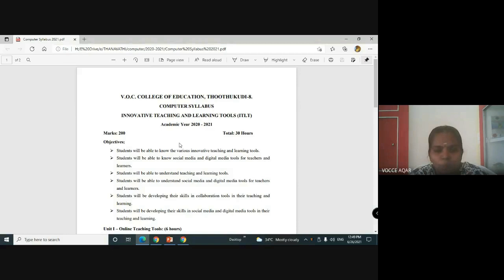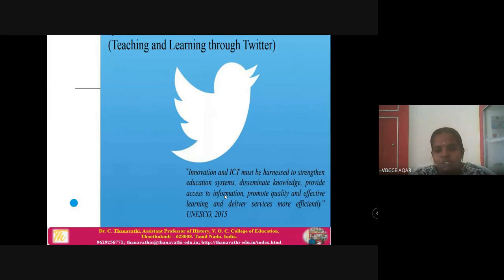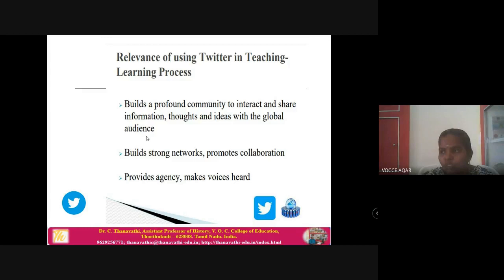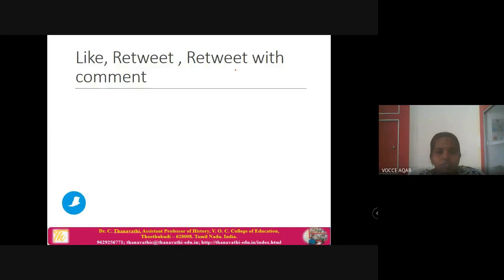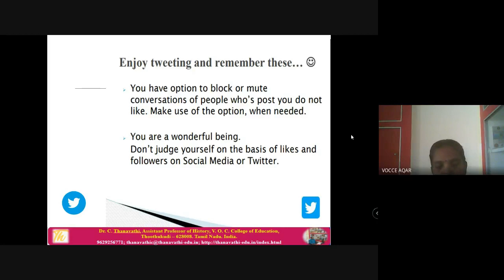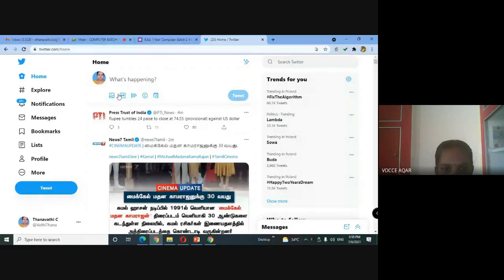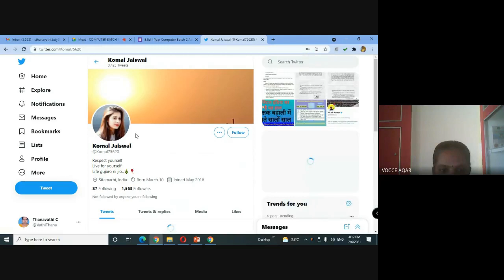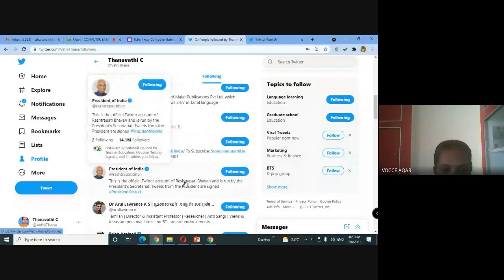Twitter in Teaching and Learning/Dr.C.Thanavathi